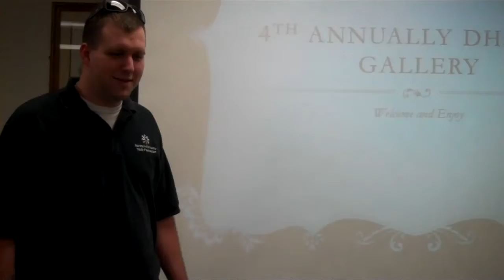Dayton High School Arts and Crafts show